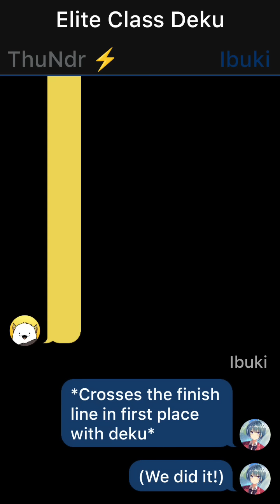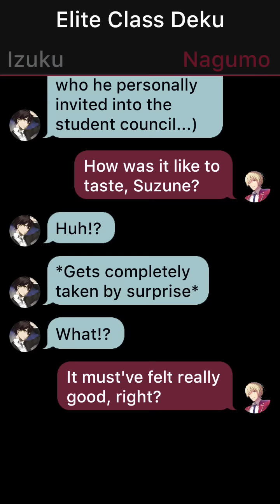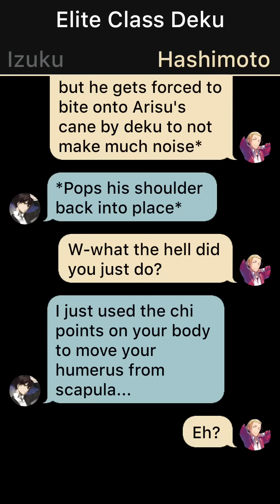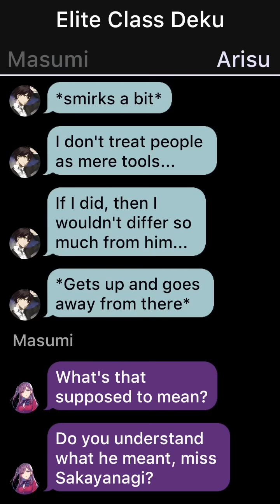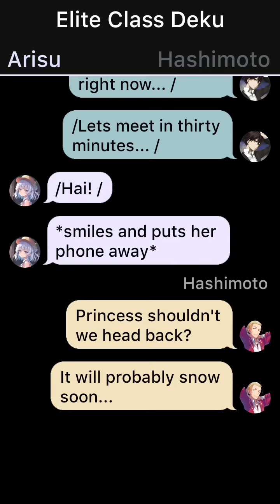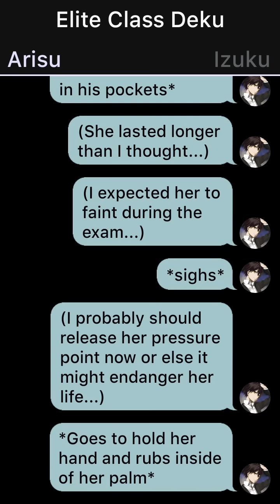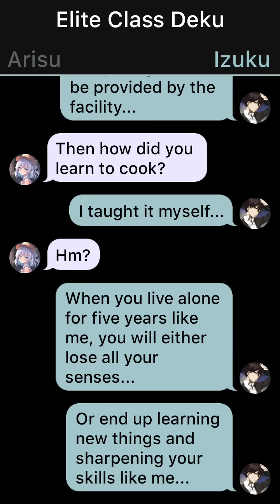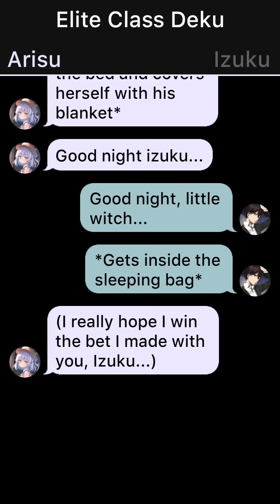Defective Deku S1 Part 13 / Izuku X Arisu Sakayanagi / Classroom Of The Elite Texting Stories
ABOUT CHANNEL
Texting story based on MHA or BNHA with Classroom of the elite characters that maybe or may not have resemblance to their cannon counterparts